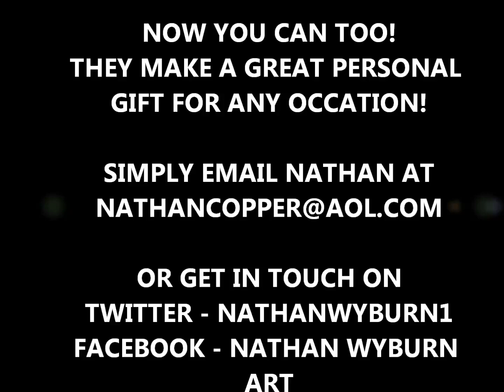BUY A CUSTOM PORTRAIT FROM NATHAN WYBURN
READ: Just a quick video explaining how you can purchase a custom portrait.